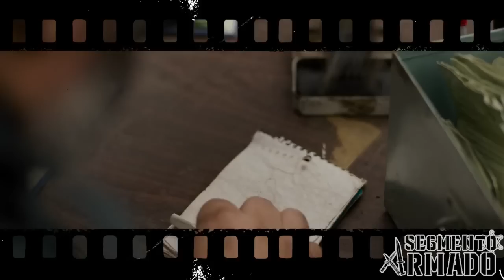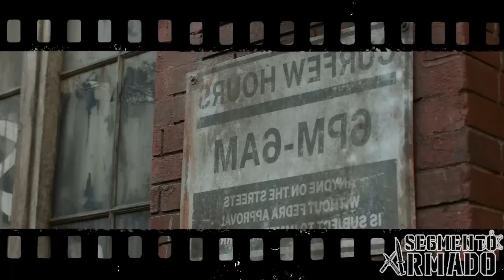Armas de The Last Of Us EPISODIO 1 (Serie HBO)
Para ser un video hecho en menos de un dia creo que no quedo nada mal. Veamos si puedo seguir el ritmo de cada capitulo conforme vayan saliendo y claro alcanzar los que ya salieron de esta hermosa serie